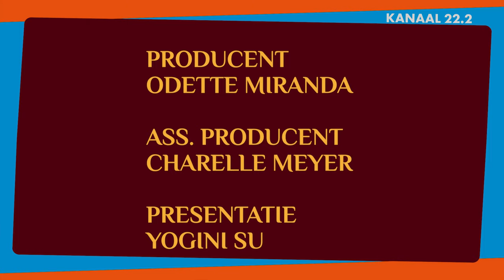Yoga@Home with Yogini Su - Aflevering 6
🔆Yoga@Home "The pose begins when you want to leave it."

Make sure to check Yogini Su official YT channel.